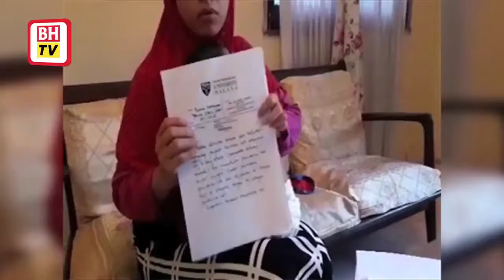Rayu bantuan pembedahan anak di China